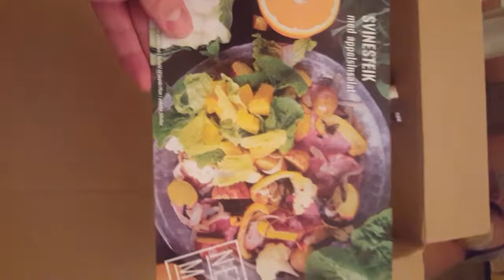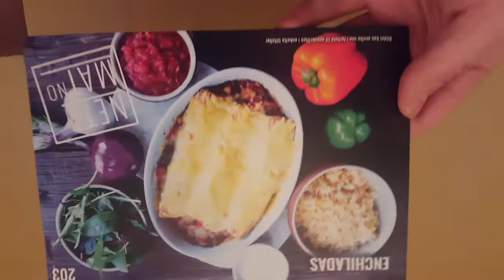Matkasse fra Nettmat - nytt konsept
Vi har testet nytt konsept fra Nettmat med valgfri  plukking av matretter.